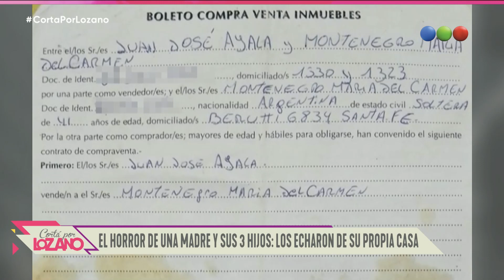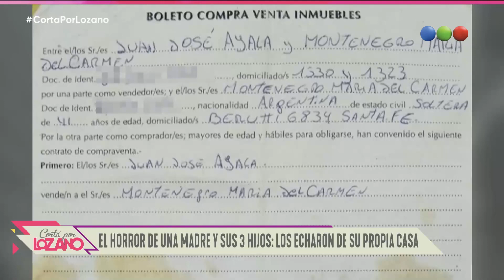Programa 1361 (29-06-2022) - Cortá por Lozano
No te pierdas la sexta temporada de “Cortá por Lozano” con Verónica Lozano y su particular estilo para analizar la actualidad y el espectáculo.
La acompañan Mauro Szeta, Paola Juárez, Costa, Vicky Xipolitakis y Juariu para aportar su mirada sobre de los temas del día; Heber Ybañez desde el móvil y para hacer la famosa interconsulta del panel a los invitados que se analizan en el diván de Vero.

¡Seguinos en!